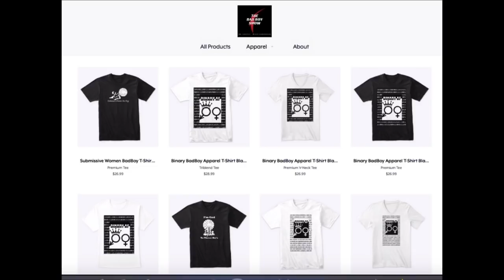Before You Kiss a Woman Think About This | The Reality of How Freaky Women Are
The reality is that women are freaky. In this clip, we taught you the thinking you need to do before you kiss a woman.

1) share this post in your stories and use hashtag
2) tag 3 friends
3) follow @realmrlocario & @milesinthegame on Instagram